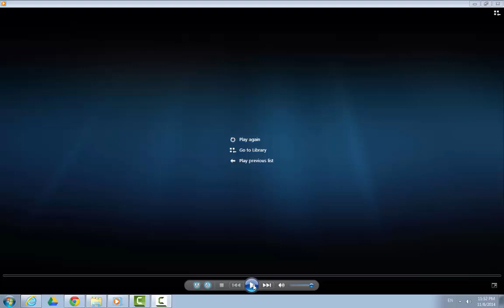960h Security Camera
This video will show you the 960H Security camera